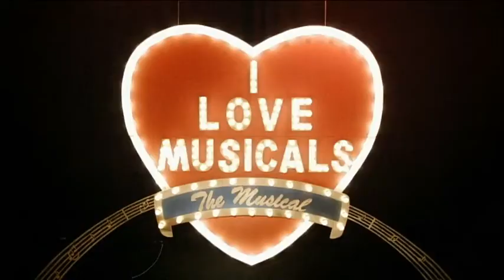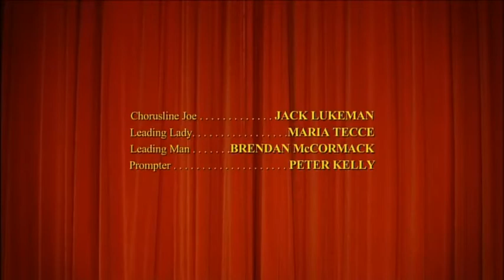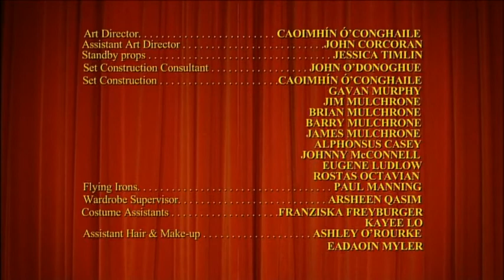I Hate Musicals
An original musical short film by Michael Lavelle with singer/actress Maria Tecce and Irish singer Jack L. shot in Dublin, Ireland.  From Tilted Pictures.